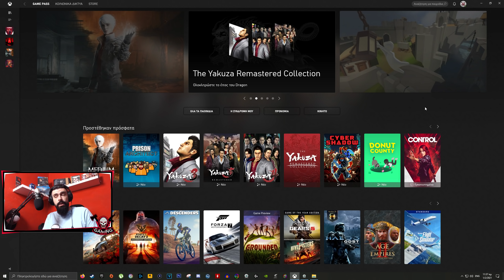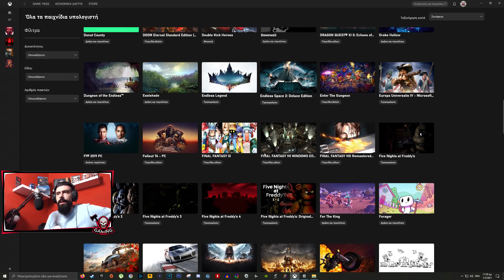Το πιο τρομακτικο παιχνιδι που εχω παιξει! | Blairwitch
Σήμερα ρίχνω μια ματιά στο Blairwitch, το πιο τρομακτικό παιχνίδι που έχω παίξει! Το παίζω μέσω του Xbox Game Pass Ultimate το οποίο περιέχει μια συλλογή με πάνω απο 100 παιχνίδια και πολλά προνόμια όπως EA Play, Xbox Live Gold και πολλά άλλα.

😃Χτύπα ένα ''μου αρεσει'' αν σου άρεσε αυτό το βίντεο😃